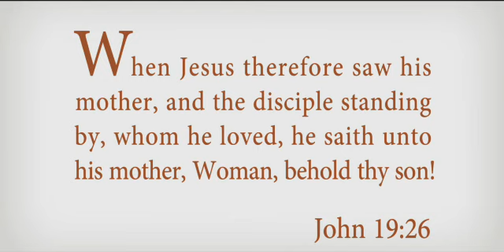Mary The Mother Of Jesus | Fill it with Loot!